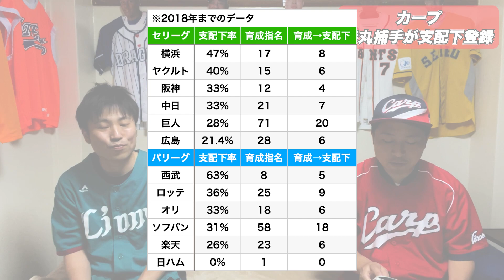【広島】持丸が正捕手じゃ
20才の持丸捕手が支配下登録に！どんな選手なのか徹底調査！なかなか育成から支配下に上げないカープだけに期待しちゃってええど！